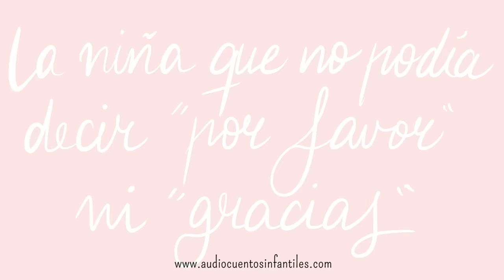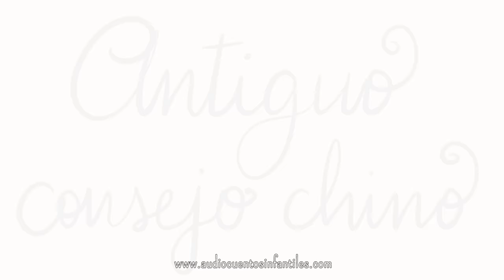10 Cuentos con valores y sabiduría Vol. 04 Cuentos para pensar y reflexionar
10 Cuentos con valores y sabiduría Vol. 04
Cuentos para pensar y reflexionar

Lista de cuentos incluídos en este vídeo:
01- La niña que no podía decir "por favor" ni "gracias" / La grave enfermedad
02- La felicidad
03- La historia del lápiz
04- La isla de los sentimientos / El amor y el tiempo
05- La cosecha
06- El optimista y el pesimista
07- El abogado y las peras
08- Antiguo consejo chino
09- Regalos de rabia y rencor
10- El elefante que perdió su anillo

Ilustraciones creadas en exclusiva para este video:
Patricia Saavedra